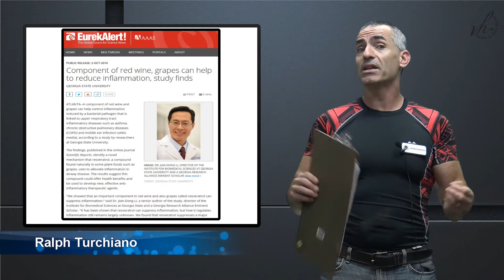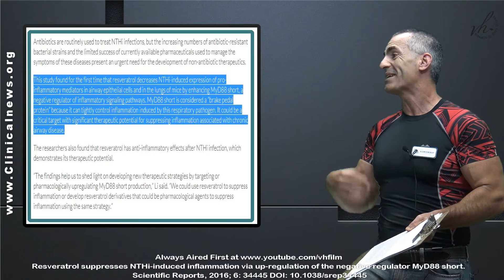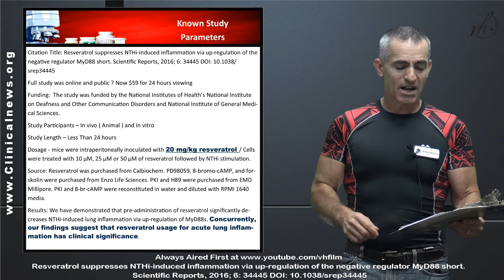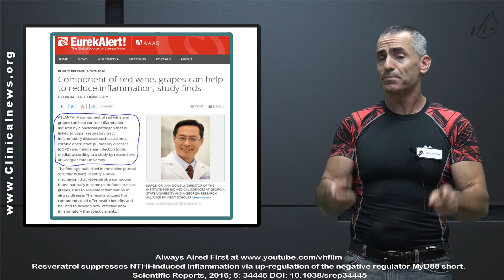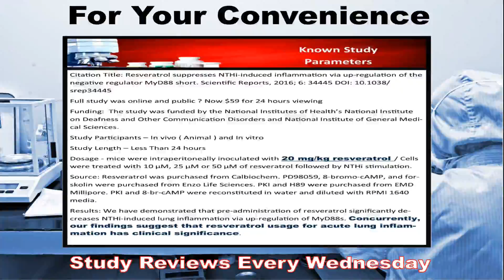💊 Resveratrol may be beneficial for COPD, Asthma, and Ear Infections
We review research that claims " A component of grapes can help control inflammation induced by a bacterial pathogen that is linked to upper respiratory tract inflammatory diseases such as asthma, chronic obstructive pulmonary diseases (COPD) and middle ear infection"